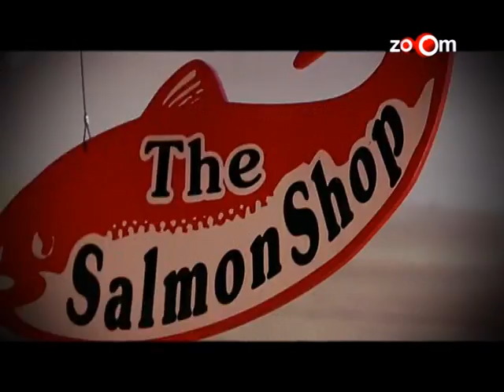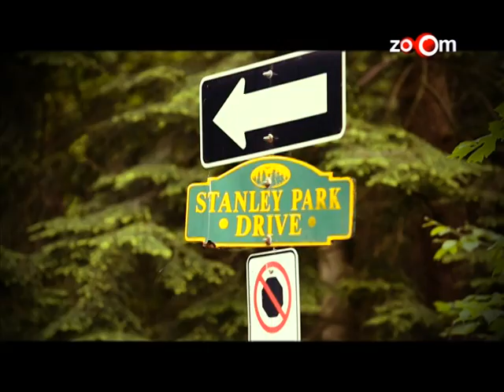Land & Sea - A taste of British Columbia Episode 1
Diana Hayden experiences British Columbia